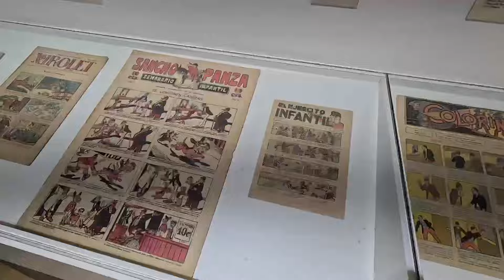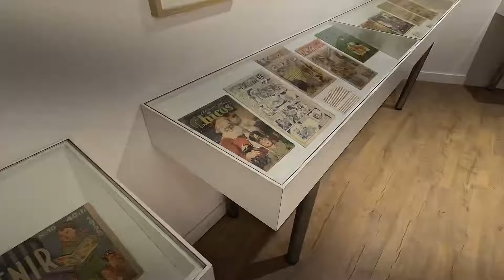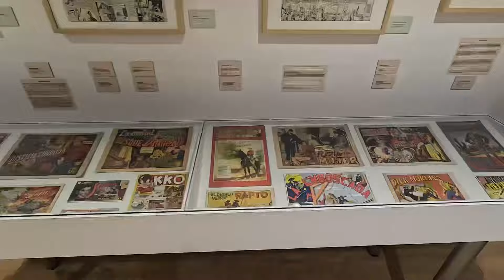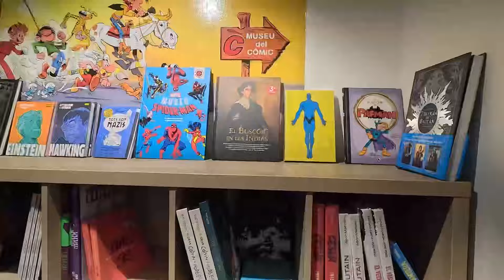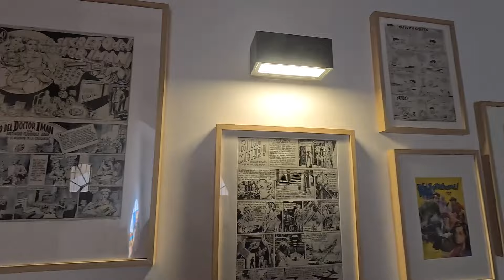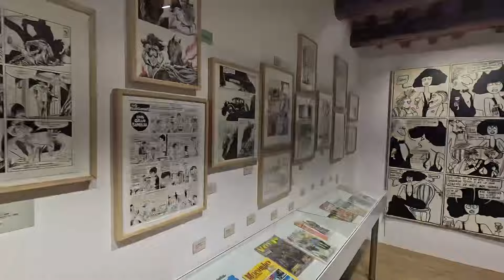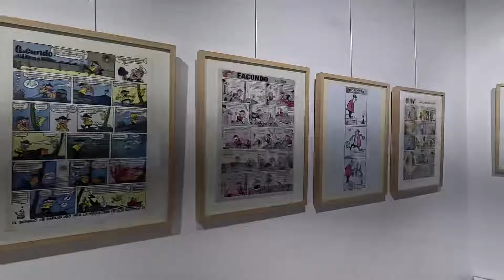Visita al primer MUSEO del CÓMIC y la ILUSTRACIÓN de España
¿Sabías que en España tenemos un museo del cómic y la ilustración?

Este museo del cómic y la ilustración de encuentra en Barcelona en concreto en la población de Sant Cugat del Vallés.

Como podréis observar en el vídeo, este museo está repleto de obras desde los años 20 hasta la actualidad, podemos encontrar exposiciones de todo tipo de cómic español y podemos ver desde páginas de cómic hasta ilustraciones de todas las temáticas.

En el museo también hacen exposiciones temáticas rotativas, depende cuando vayas encontrarás una u otra exposición diferente en el ultimo piso del museo.

Se trata del primer Museo de ámbito nacional dedicado a rememorar y divulgar al espacio del Cómic y la ilustración en la máxima extensión histórica de ambos medios.

Es una iniciativa privada, sin ánimo de lucro, encabezada por José Luis Villanueva y Paco Baena, analistas y teóricos del medio, además de apasionados coleccionistas.

El Museu está abierto a la colaboración o patrocinio de organismo público o privado que nos permita los recursos necesarios para la consecución de los objetivos marcados. Hasta el momento, contamos con el inestimable apoyo del Ayuntamiento de Sant Cugat del Vallès.

🛠️Mi recomendación de materiales de dibujo